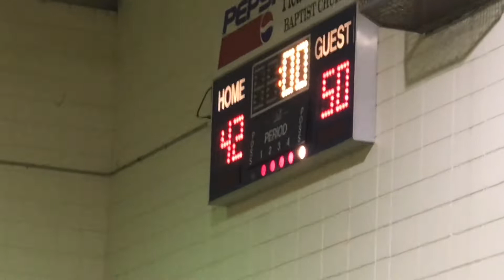VARSITY - Easley Guardians vs Greenville Hurricanes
Easley Guardians vs. Greenville Hurricanes